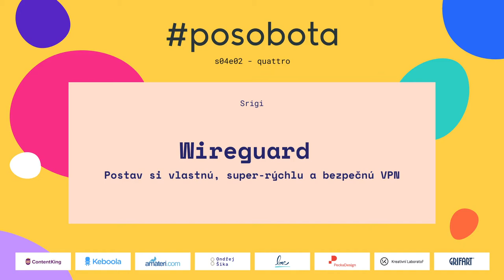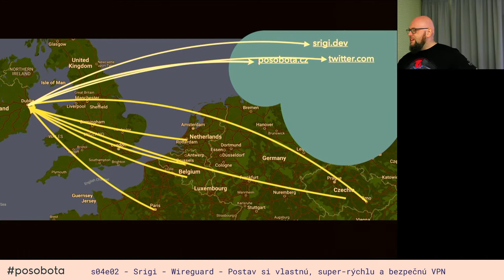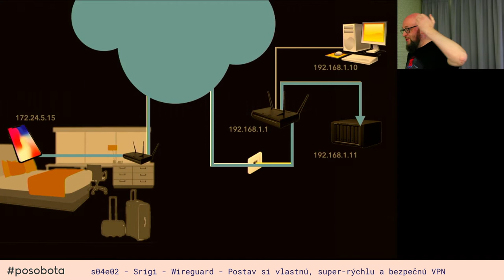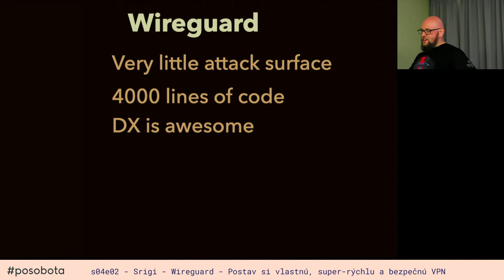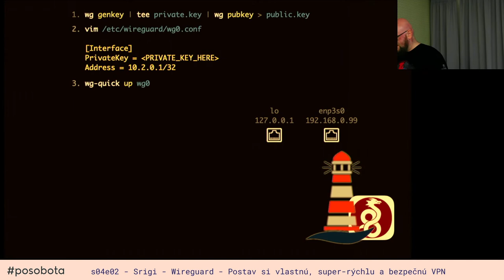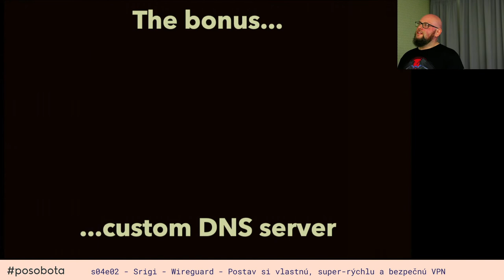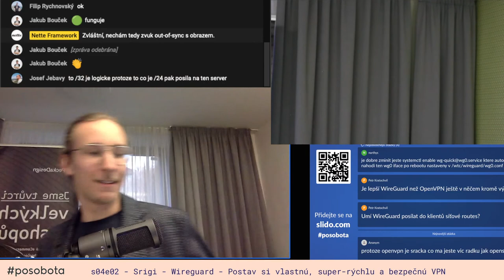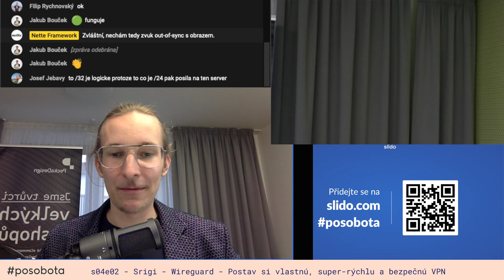Srigi – Wireguard Postav si vlastnú, super rýchlu a bezpečnú VPN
WireGuard je moderná a ľahko použitelná VPN. Naplno využíva moderné šifrovacie algoritmy a schopnosti sieťovania v linuxovom jadre. Predvedieme si ako s pomocou Wireguard vytvoriť jednoduchú VPN, ktorá umožňuje bezpečné pripojenie k službám cez nebezpečný Internet.